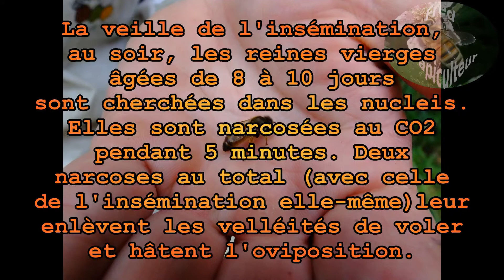Apiculture: pré-narcose avant insémination instrumentale des reines abeilles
Apiculture: insémination instrumentale des reines abeilles: la pré-narcose